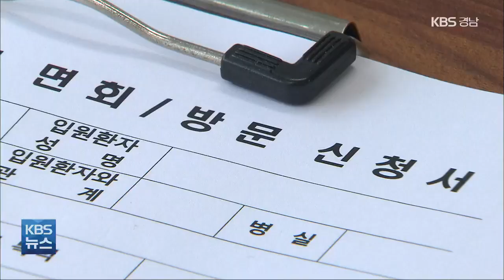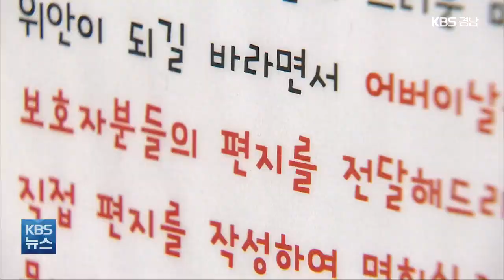코로나19 속 ‘어버이날 테라스 콘서트’ / KBS 2021.05.09.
[앵커]

 가정의 달을 맞았지만, 요양병원이나 요양원에 있는 어르신들은 코로나19로  가족 면회가 금지돼 외로운 시간을 보내고 있는데요.

 어르신들을 위로하기 위한 작은 음악회가 열려 따뜻한 마음을 나눴습니다.

 최세진 기자가 다녀왔습니다.

 [리포트]

 병원 앞마당에서 아름다운 선율이 울려퍼집니다.

 성악가들이 들려주는 정다운 가곡과 흥겨운 가요는 지친 환자들의 마음을 보듬습니다.

 경남오페라단을 매개로  구성된 성악전문 예술단체 '아토오페라앙상블'이 경남메세나의 후원으로 마련한 무대.

 [정인숙/'아토오페라앙상블' 대표 : "특히 이런 병원에 계신 분들은 가족과의 관계 단절에서 오는 소외감으로 더 외로운시간을 보내고 계시지 않을까…. 가정의 달 5월을 맞아서 음악으로나마 위로의 선물을 드리고자 오늘 연주를 기획하게 됐습니다."]

 코로나19로 요양병원과 요양원은 1년 넘게 면회객을 맞지 못하고 있습니다.

 고령자와 기저질환자 등 코로나19에 취약한 환자들이  집단 생활을 하는 요양병원의 특성상 환자를 보호하기 위한 조치입니다.

 방문을 하더라도 유리벽을 사이에 둔 면회만 가능해 설날이나 추석, 어버이날에도  환자들은  가족들을 만나지 못하고 있습니다.

 [문성진/○○ 요양병원 의사 : "1년 넘게 외박도 안 되고 외출이 어려워서 많이 섭섭해 하시기도 하고 서운해 하시기도 하고 그렇습니다."]

 정부는 다음 달쯤 면회객과 환자 가운데 한 쪽이라도 백신 예방 접종을 완료할 경우 면회를 허용하는 방안을 추진하고 있습니다.

 [문기태/요양병원 환자 : "(코로나19가) 시작된 지가 오래됐는데 저희가 면회도 못 보고 집에도 못 가고 해서 저희가 갑갑합니다…. 빨리 볼 수 있었으면 좋겠습니다."]

 가정의 달,  가족들과 시간을 보내기를 고대하는 환자들을 위한 음악회가 잔잔한 위로를 전하고 있습니다.

 KBS 뉴스 최세진입니다.

 촬영기자:서다은